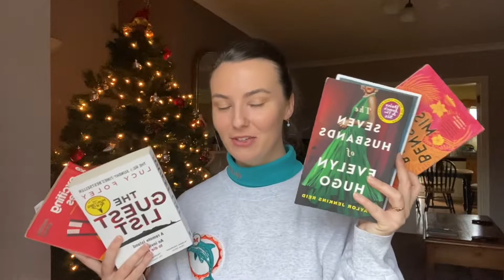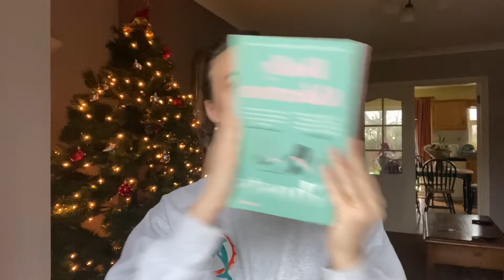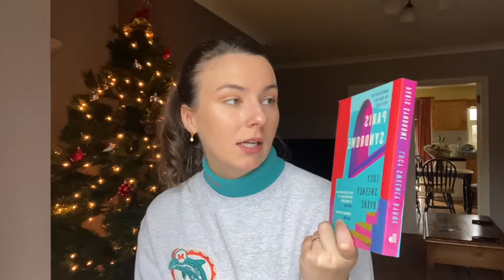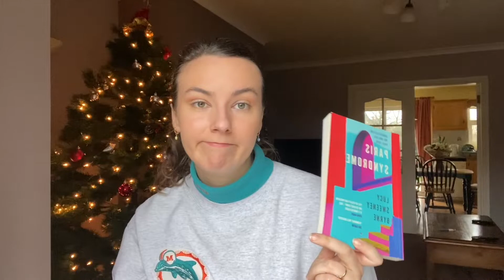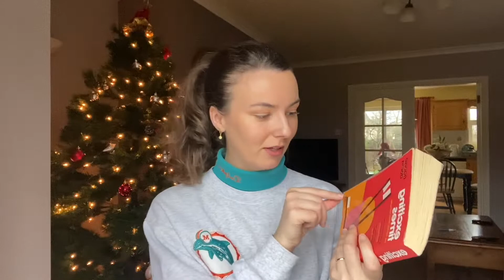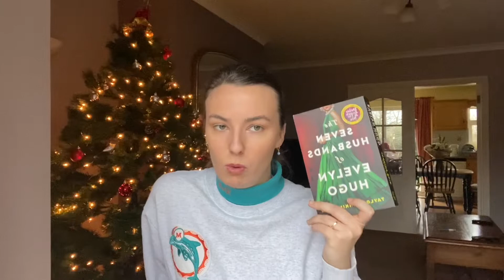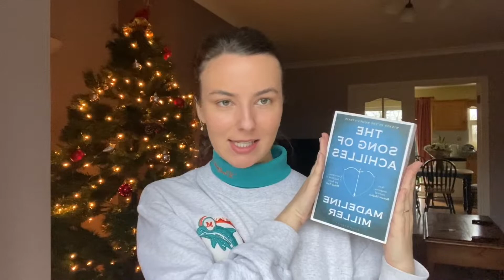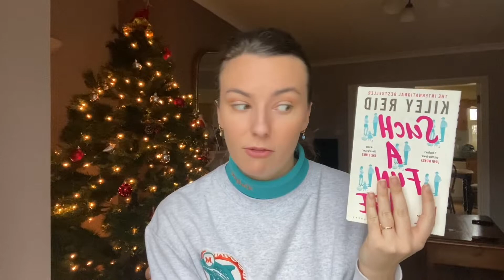Books You Need To Read in 2022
Happy New Yearrrr guys! As I type this I am sitting in the airport waiting for my flight to Mexico!

But before the travel vlogs begin, this weeks video is a massive book review of all the books I read in 2021. In this video I rank all of these books out of ten and give a general blurb about each book just so you can decide whether it’s a bit of you.

I have two very clear favourites which I think everyone would love. Aiming to read much more this year but don’t hold me to it lol xx

Books referenced:
• American Dirt - Jeanine Cummins
• Exciting Times - Naoise Dolan
• Ghosts - Dolly Alderton
• Such a Fun Age - Kiley Reid
• The Song of Achilles - Madeline Miller
• The Guest List - Lucy Foley
• Dear Child - Romy Haussmann
• Paris Syndrome - Lucy Sweeney Byrne
• Miss Benson’s Beetle - Rachel Joyce